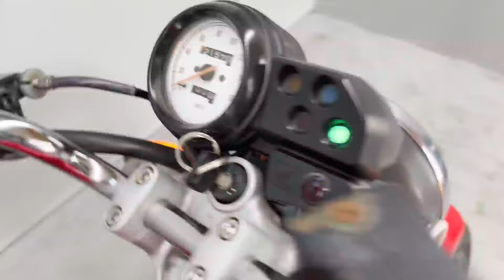【販売車両紹介】ホンダ VTR250 MC33 佐賀武雄 Garage-J イオ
ホンダ　VTR250　MC33
2000年モデル　走行距離21570km

〒849-2201
638P+FR 武雄市、佐賀県